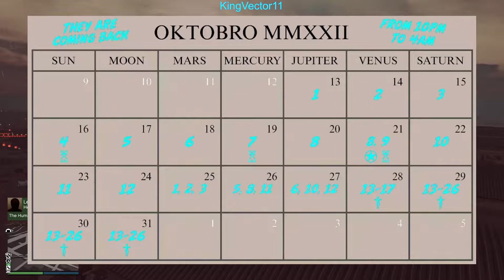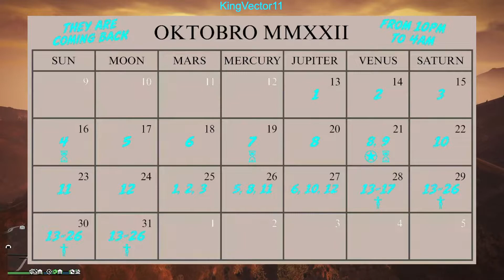14 UFO'S INVADE LOS SANTOS BY "STORM"!!!! | GTA Online 14 UFO Locations October 29, 2022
Hello everyone, welcome back to this episode of another day I go UFO hunting in GTA Online.

Take a photo of it, and you will receive the option to immediately send it to someone. Send it for $15K EACH unique location!
Today is the day you get paid for every unique location's photograph! Just a way to block you from repeating the same thing, which is kinda odd in a game with only few options to grind in repeatedly. Hm.

In this episode, there are FIVE locations, plus 9 MORE NEW LOCATIONS TODAY until October 31, plus a storm that happens overnight!
Locations include: KORTZ center, NOOSE Facility, Land Act Dam, Observatory, and over the Vinewood Sign. And 9 more locations all over town, including LSIA, IAA, Maze Bank Tower, the Pier, and many more!